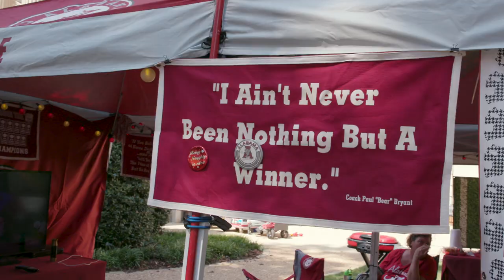Saturday in :60 - Auburn | The University of Alabama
The Alabama Crimson Tide football team raced past Auburn in the second half of its regular-season finale at Bryant-Denny Stadium on Saturday, downing the Tigers 52-21. The Crimson Tide outscored the rival Tigers 35-7 in the second half of play to complete a perfect 12-0 regular season, including an 8-0 mark in Southeastern Conference play.